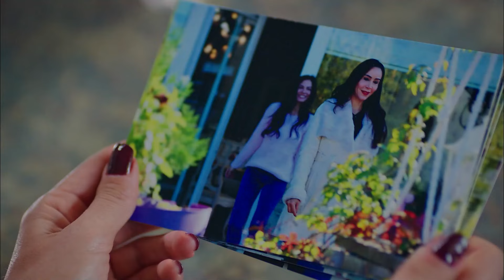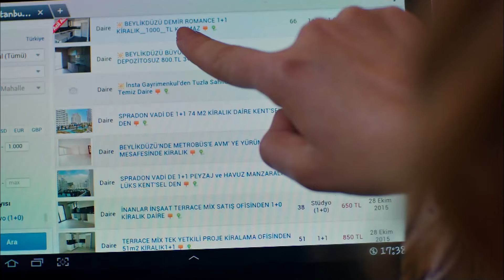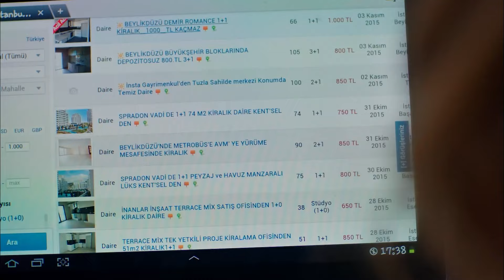Любовные Приключения Бурака #50 - Запах Клубники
Любовные Приключения Бурака #50 - ПУСТЬ НАШИ ГУБЫ ГОВОРЯТ ВМЕСТО НАС

Производство: Голд Филм
Продюсер: Фарук Тургут
Сценарий: Аслы Зенгин